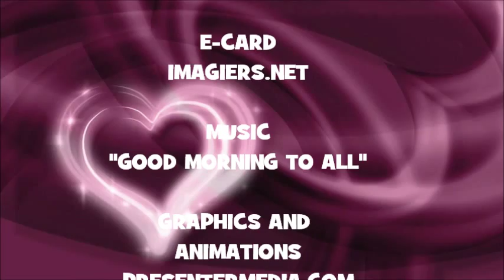¡FELIZ CUMPLEAÑOS LOLITA!